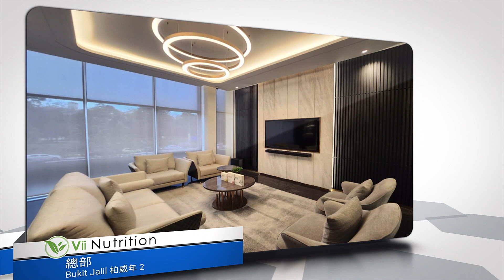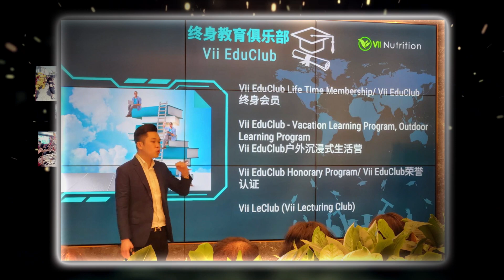KTG Logo+ 硬体+ Vii Soft l Launch+KTG Logo 繁体中文版 V3